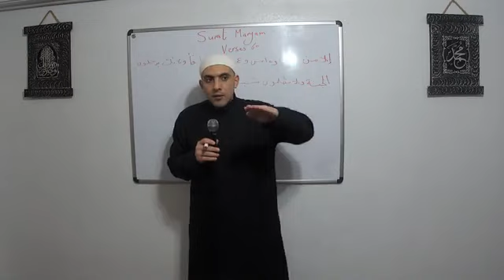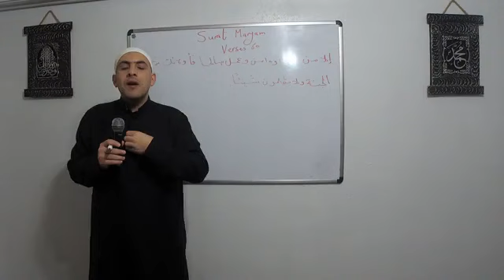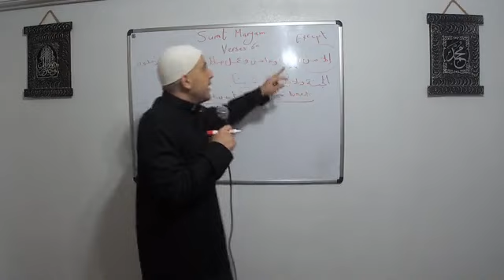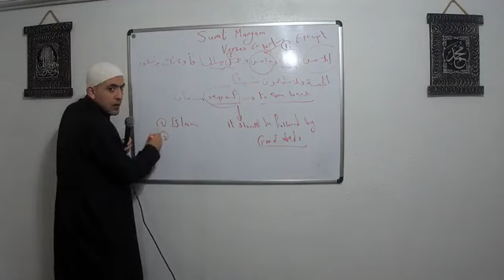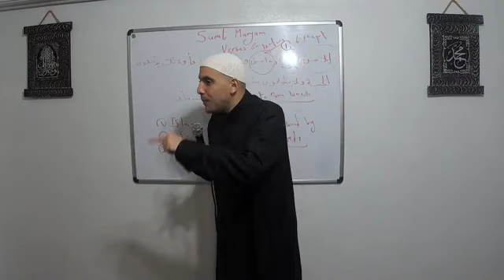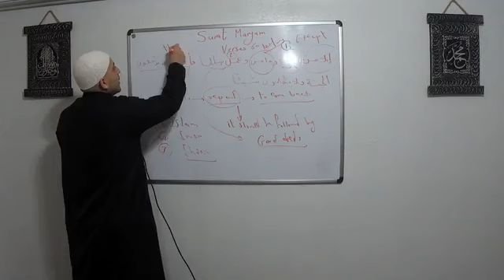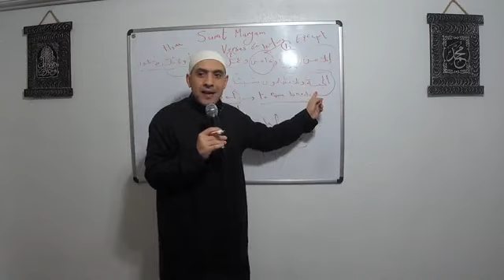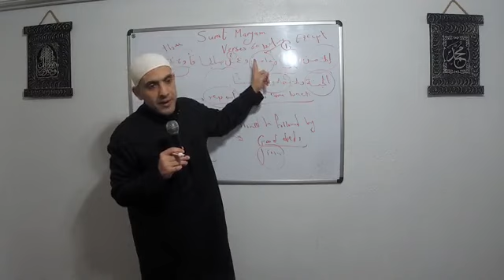Surah MARYAM Ayah 60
Tafsir -Sālat al-Fajr
Topic: Surah MARYAM Ayah 60
Lecturer: Imam Mahmoud Nagah